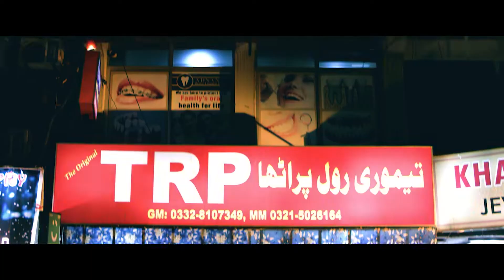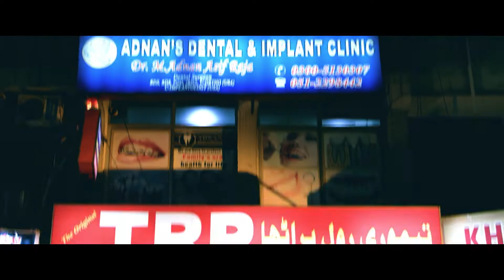Adil Omar - Testosterone Tears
'TRANSCENDENCE' available everywhere now

MUSIC

*Samples/Interpolations: "Main Hoon Play Boy" by M. Ashraf featuring A. Nayyar, from the 1978 film Playboy

Directed by Adil
Edited by Adil Omar, Shahbaz Shigri
D.O.P.: Shayan Latif

Special Thanks:

TRP (Taimuri Roll Paratha)
The Hot Spot Cafe